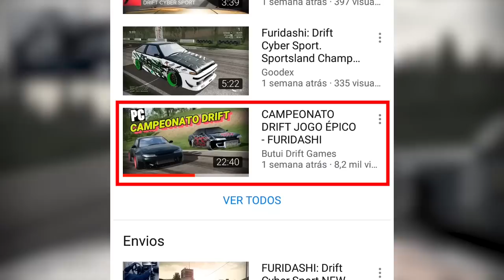🔰COMPETIÇÃO DRIFT 🚘 NO PORTA AVIÕES SEM COMPETIR FURIDASHI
FURIDASHI DRIFT